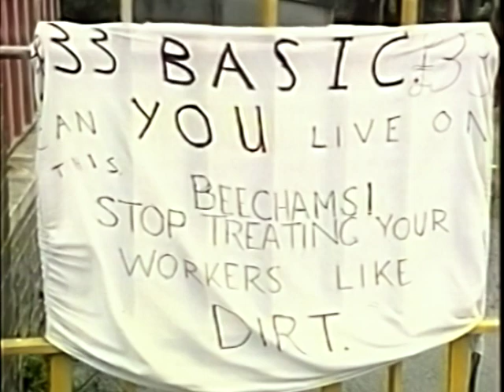News at 545 (ITN) Report West (HTV West) 1977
Alastair Burnet, Richard Wyatt, Graham Miller, Ken Rees and ITV in 1977 - just a bit of it. Graham Robertson talks about unnecessary Totterdown demolition and Glyn England about nuclear power in the region. 30 and 60% pay rises and strikes. Then they head for the ad break with hilarious results!

An off-air snippet from U-matic recorded for CEGB records. Video saved by Video99 plus a bit of post production and work on audio from Hoxa.